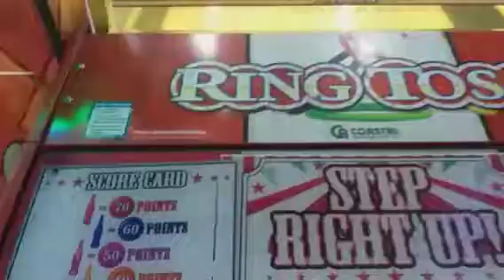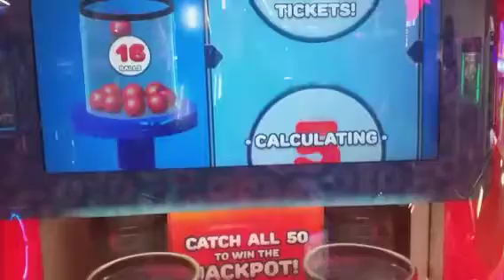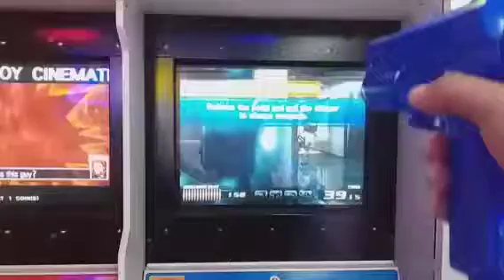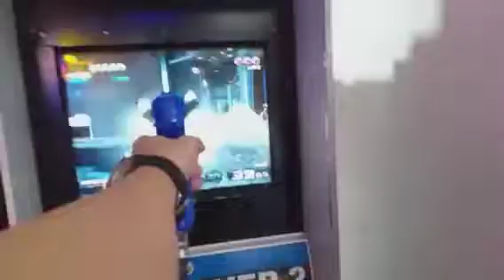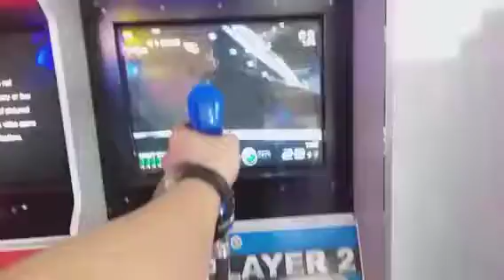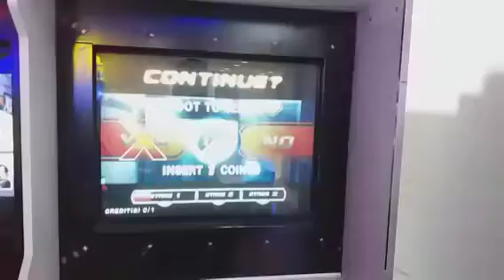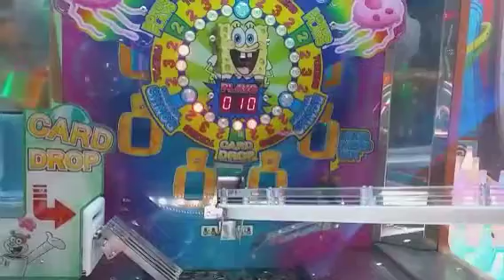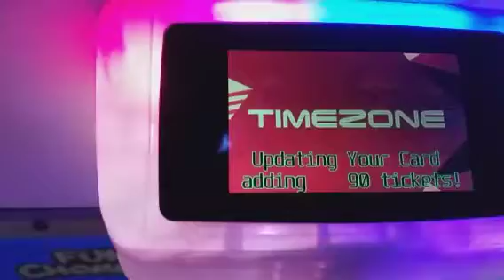I've Returned To The Arcade after 19 Months of Quarantine!!!!!!!!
This was my first Arcade Time since March of 2020 before the pandemic started. Stay Home and Sanitized after playing!